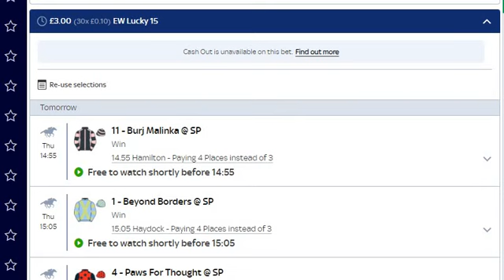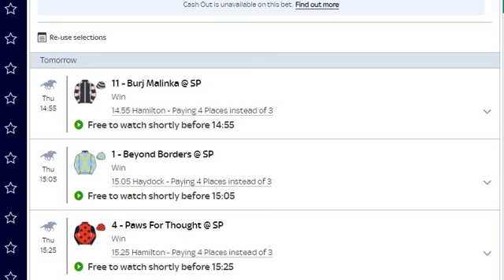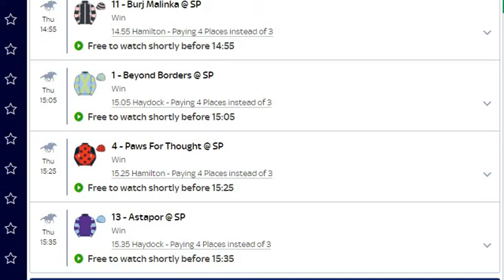Thursday 6th June 2024 - Free Horse Racing Tips - Haydock & Hamilton Races